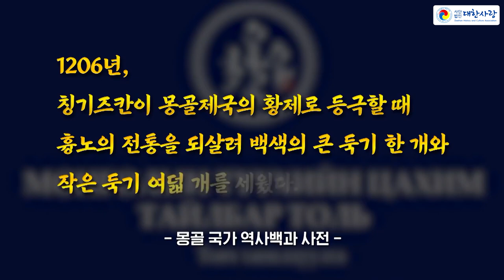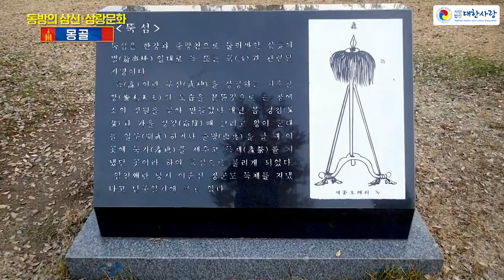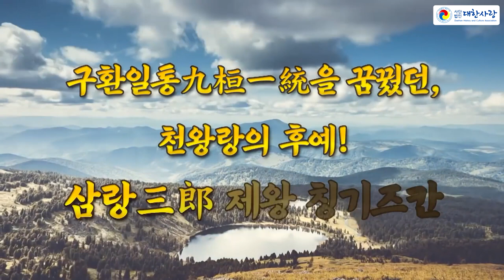동방의 삼신三神 삼랑문화 몽골편ㅣ천부경과 홍익인간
[특별강연] 천부경과 홍익인간ㅣ안경전 대한사랑 상임고문ㅣ2021대한사랑국제학술대회